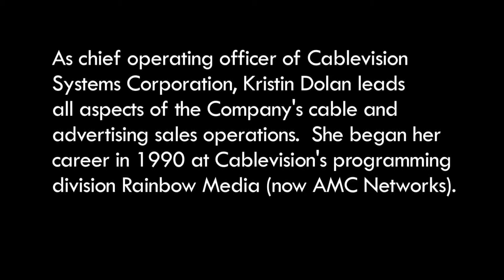Media Revolutionaries: Cablevision is becoming a service oriented company COO Kristin Dolan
This is segment is part of Beet.TV’s “Media Revolutionaries,” a 50-part series of interviews with key innovators and leaders in the media, technology and advertising industries, sponsored by Xaxis and Microsoft. Xaxis is a unit of WPP.